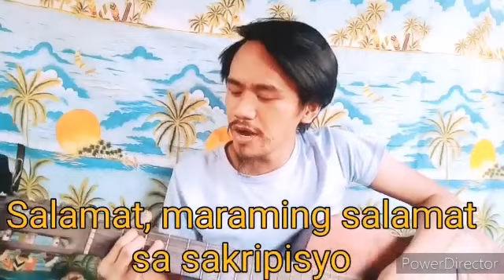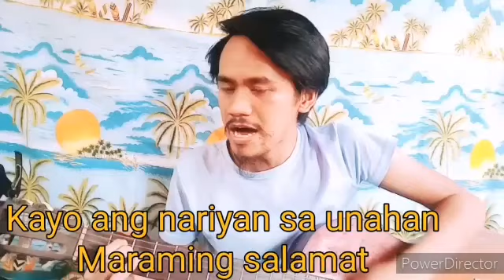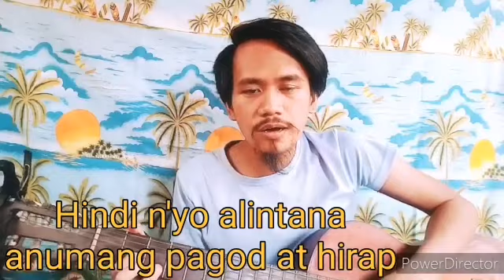Covid Warriors No. 2